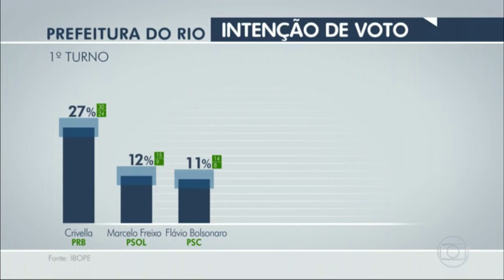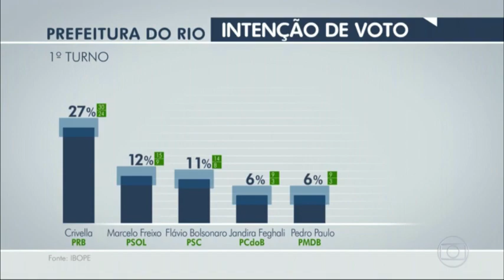BOLSONARO AVANÇA NAS PESQUISAS!